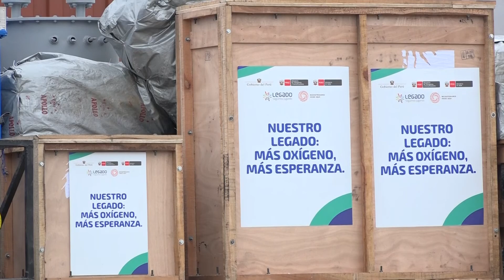Llegó al Perú fábrica de oxígeno medicinal para pacientes COVID-19 de Pacasmayo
La presidenta del Consejo de Ministros y el titular del Ministerio de Transportes y Comunicaciones del Perú  supervisan la llegada de la planta criogénica-fábrica de oxígeno destinada a la ciudad de Pacasmayo, departamento de La Libertad.